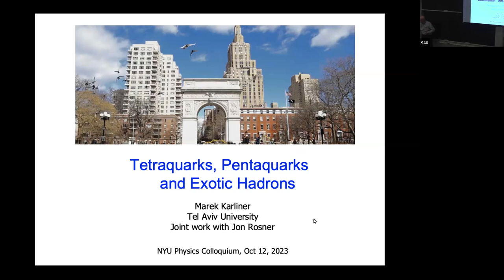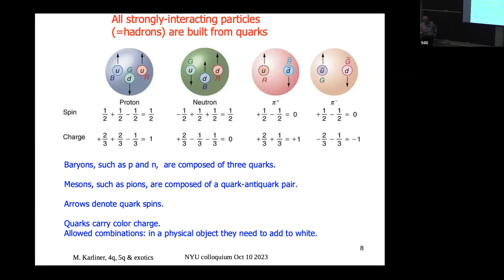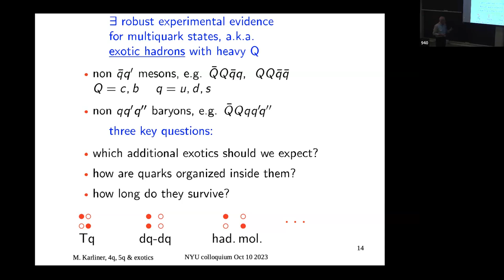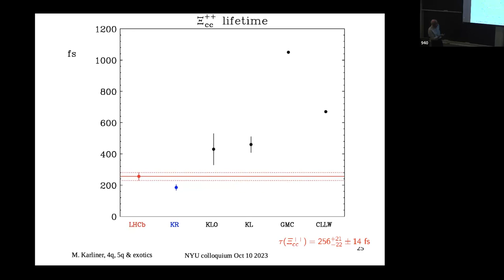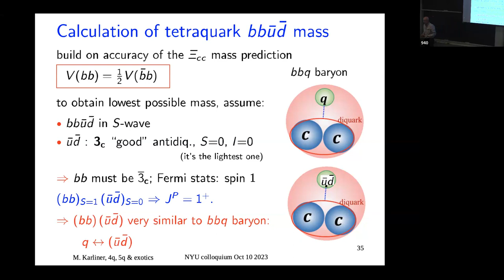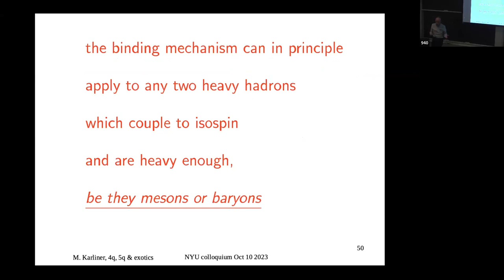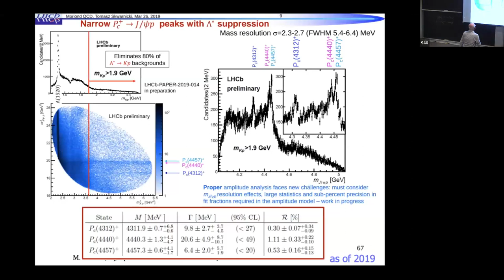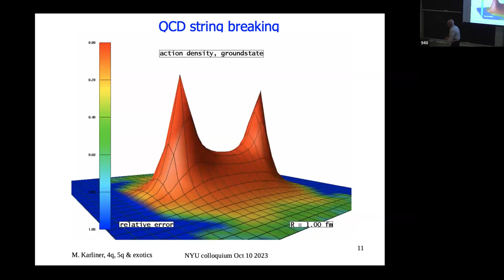Colloquium Oct 12, 2023 - Tetraquarks, Pentaquarks and Exotic Hadrons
Marek Karliner

Tetraquarks, Pentaquarks and Exotic Hadrons

In the recent years experiments have observed a plethora of unusual hadrons which do not conform to the usual paradigm of quark-antiquark mesons and three-quark baryons. They always contain both heavy and light quarks. I will discuss the very recent related experimental and theoretical developments regarding such “exotic” states — tetraquark and pentaquark hadronic molecules, doubly heavy baryons and most strikingly, a four quark state which is stable under strong interactions.